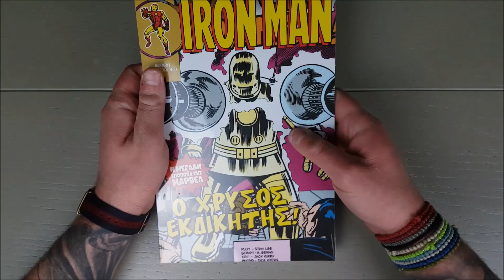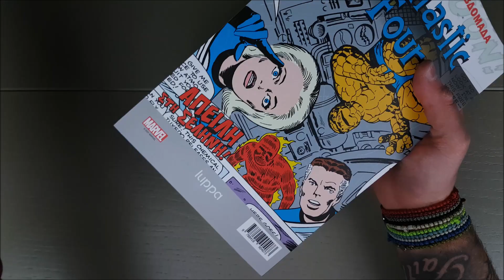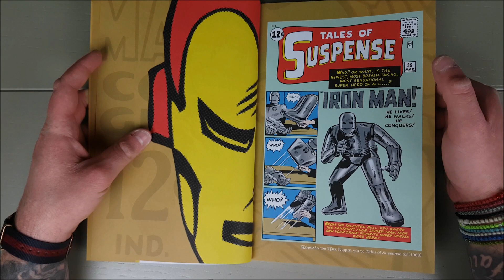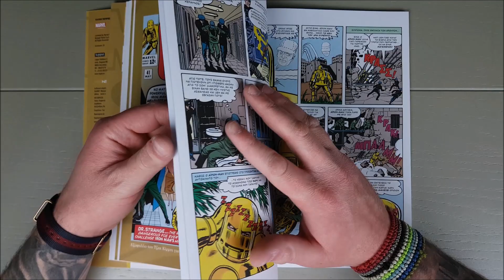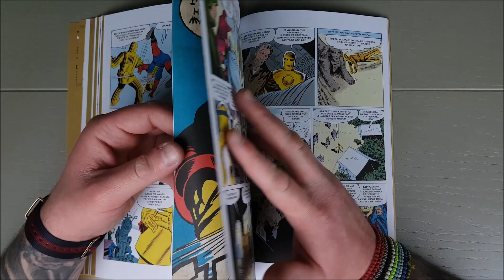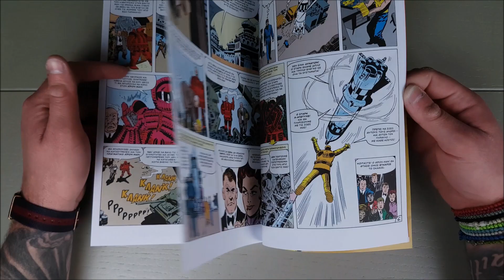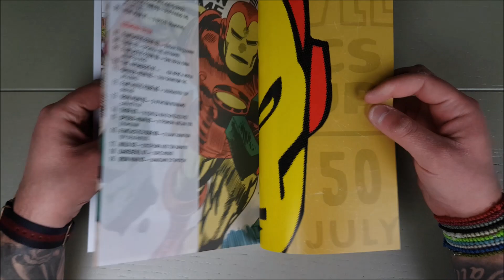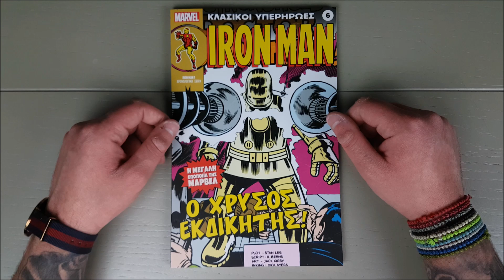MARVEL ΚΛΑΣΙΚΟΙ ΥΠΕΡΗΡΩΕΣ Τόμος 6 | IRON MAN 1 | Ο ΧΡΥΣΟΣ ΕΚΔΙΚΗΤΗΣ!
Στον έκτο τόμο της συλλογής MARVEL ΚΛΑΣΙΚΟΙ ΥΠΕΡΗΡΩΕΣ έχουμε τις πρώτες ιστορίες του αγαπημένου μας IRON MAN!